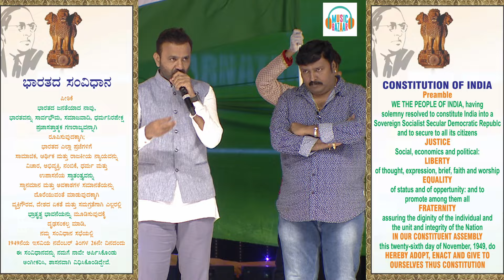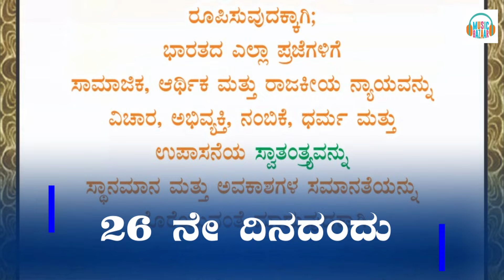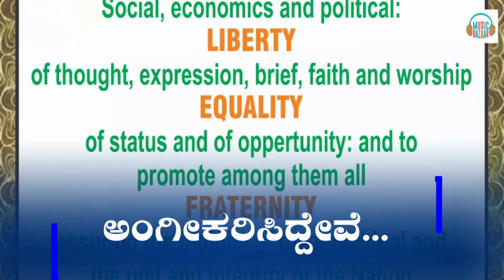ಸಂವಿಧಾನ ಪೀಠಿಕೆ ಹಾಡೋಣ PREAMBLE song Santosh lad foundation Dr.V. Nagendra prasad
Singer : Chethan Naik
Shashikala, Sunil, Pooja, Basavantha Rao,
Editor : Praveen belur
Rhythm : Arun Andro
Keyboard : Harsha Vardan
Presented By :  Santhosh lad Foundation & Music Bazaar

Now you can sing Indian preamble.